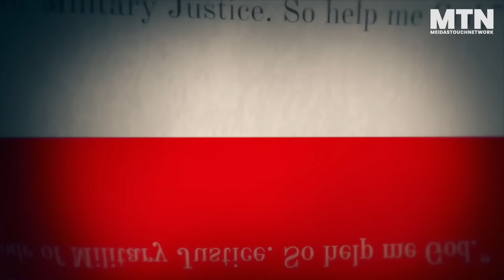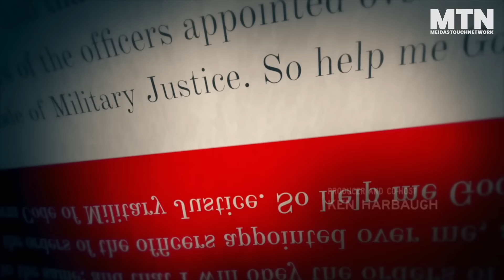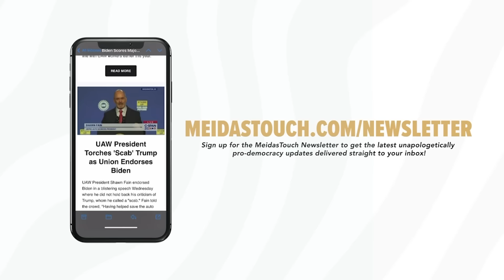Republicans TEARING Each Other APART in Public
GOP members are attacking each other in the most personal terms, because the party has lost whatever sense of shared values it once had. Former senior GOP strategist Reed Galen discusses why this is happening, and its implications for the 2024 election.